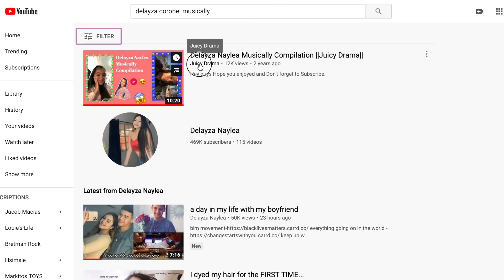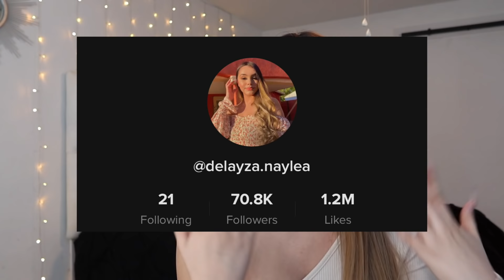Reacting to my old musical.lys ! *funny*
Faq-
Age? : 15
Grade? : 10th - Sophomore
From? : Arizona
Ethnicity? : Latina
What camera do I use? : canon g7x
What I edit with? : iMovie
 is my name really coronel : no i was being a fan girl over luis coronel lol

xoxo, Delayza 🤍